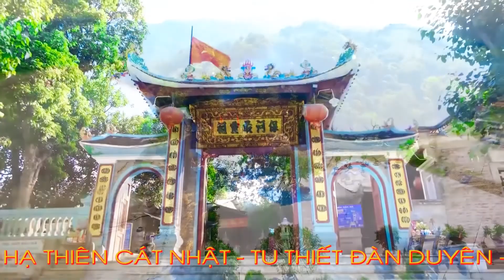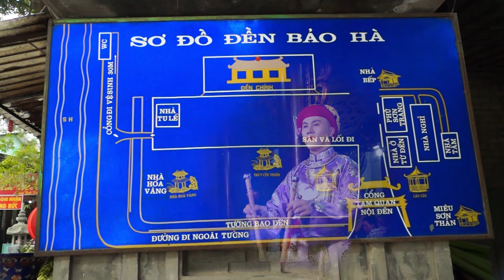Hót boy hầu Đồng Đào Trí Đạt Loan Giá Hoàng 7 Dâng Văn NS Thanh Long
Hót boy hầu Đồng  Đào Trí Đạt Loan Giá Hoàng 7 Dâng Văn nghệ nhân Thanh Long